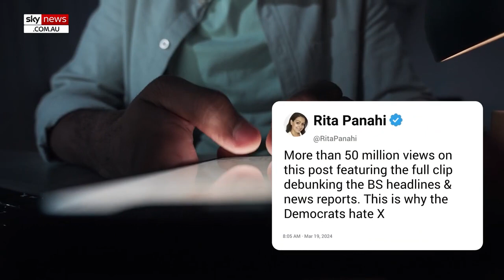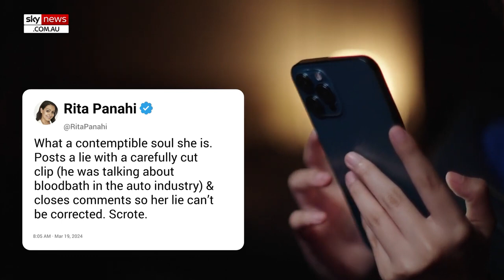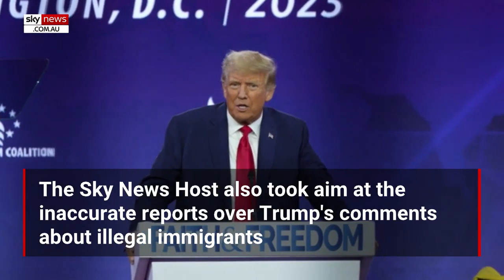ANOTHER MAINSTREAM MEDIA HOAX... Trump Falsely Accused Of Inciting Violence Yet Again - Over Cars.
To ASSUME Is To Make An ASS Out Of U And ME.